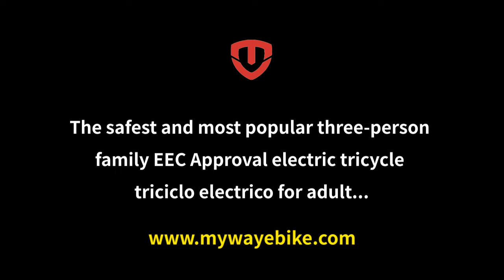Three-person EEC Approval electric tricycle triciclo electrico for adult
The safest and most popular three-person family EEC Approval electric tricycle triciclo electrico for adult.